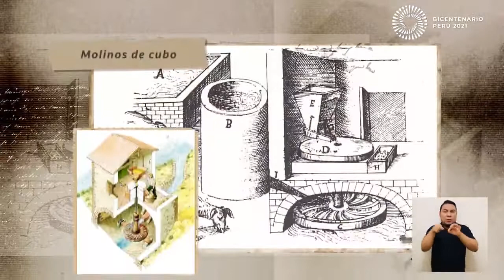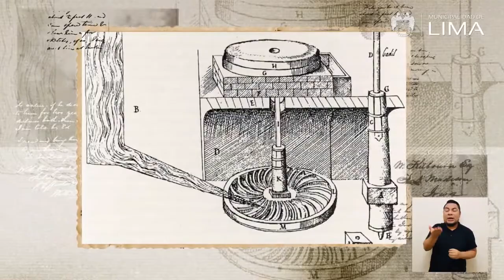Molino de Aliaga